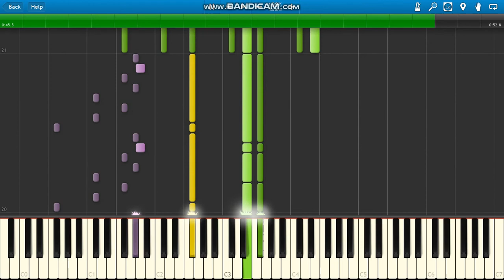Cobra Kai Quiver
Cobra Kai Quiver piano.
Cobra Kai Quiver soundtrack Leo Birenberg & Zach Robinson